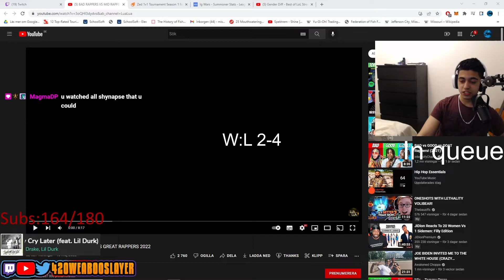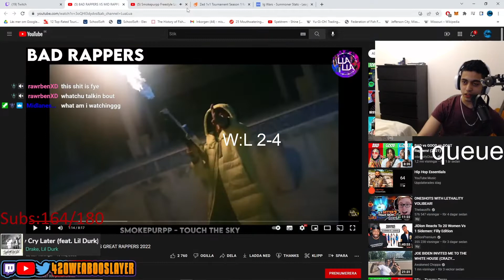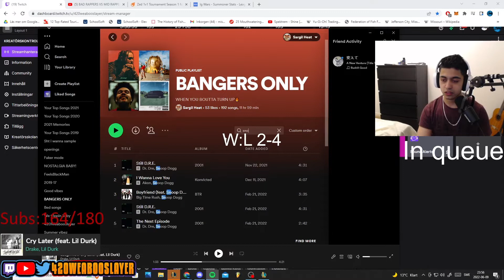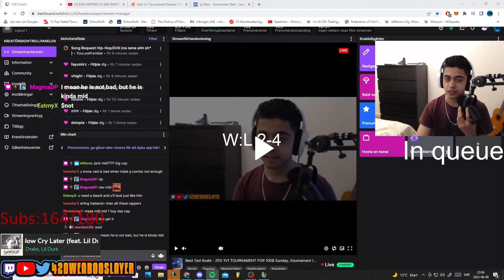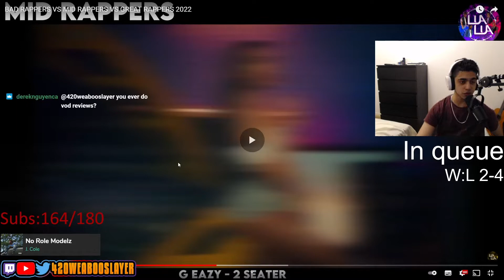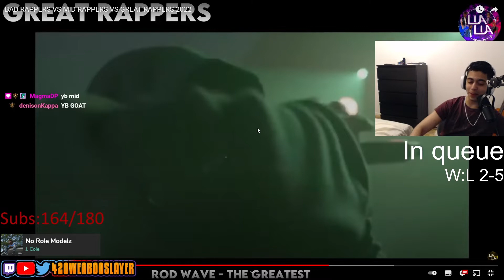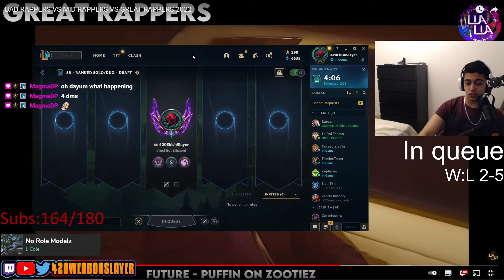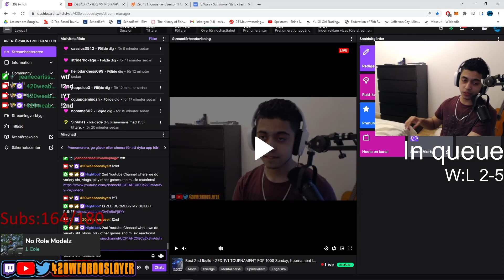420WeabooSlayer Reacting To GREAT vs MID vs BAD RAPPERS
Ay we all know Kanye a GOAT fasho, rest is debatable. Also they put my boy NAV at mid aint no way dawg, (slightly cappin)

Twitter: (wanna create a twitter burner thats not league related soon)